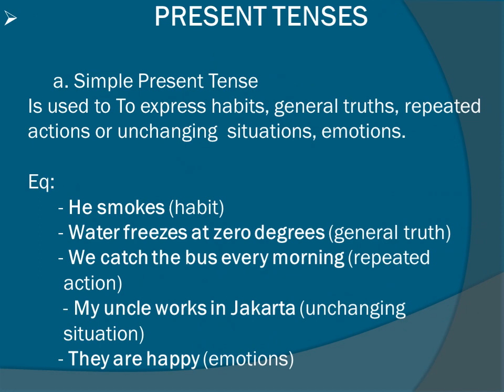SIMPLE present tense